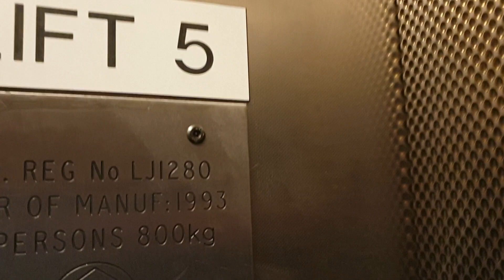1993 Bennie Lift @ James Street Direction of Liverpool LS